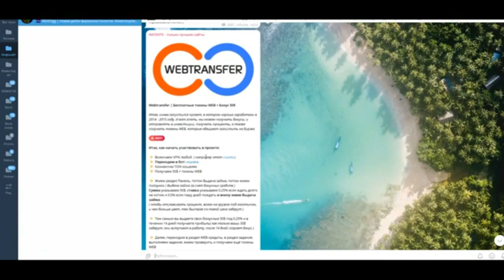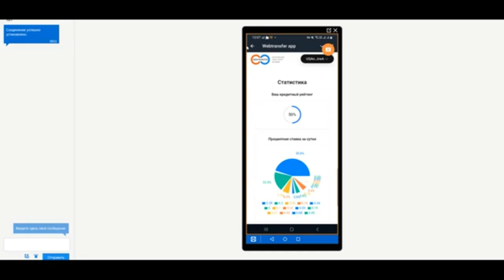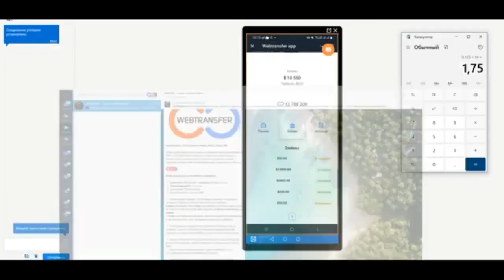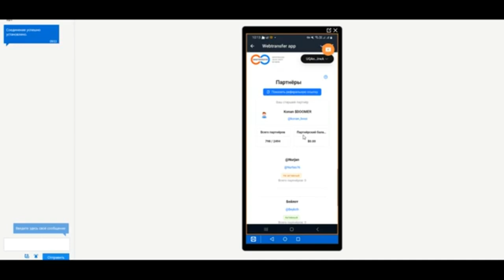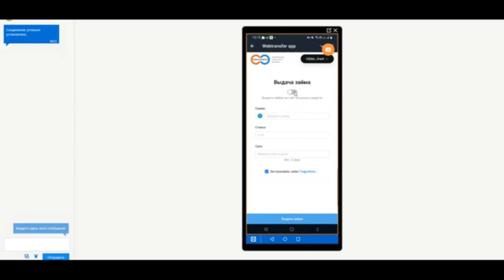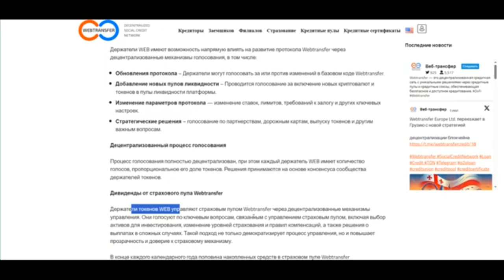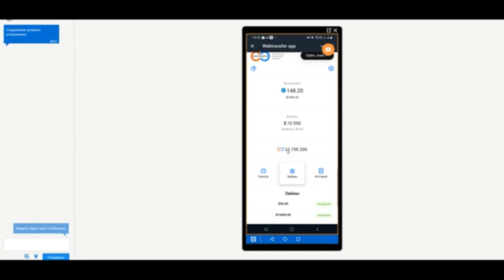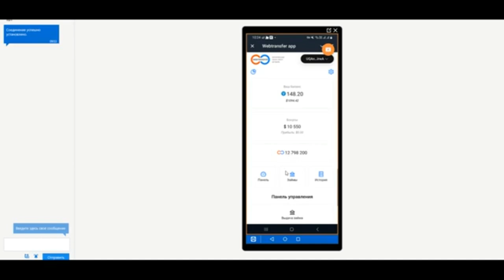Возвращение Webtransfer 2.0 - Токены Web / 50$ Бонусных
- Описание -
10 лет назад был такой легендарный проект WEBTRANSFER.
Где кредиты давали и они уходили в работу- приносили %%                                                                                                                                                                                                    Эта тема отработала почти 2 года в 2014-15гг. были даже пластиковые карты Webtransfer Visa, которыми люди  полноценно пользовались.                                                                                                                            Сейчас  они снова запустились !!! Используем время акции, пока можно зайти без вложений и заработать, потом уже с заработанных можно продолжить.
Долго акция не продлится.
Раздают по 50$ и токены Web
Предположительно не более месяца так будет. Старт был 11 июля.
Получите еще больше WEB кредитов, подписавшись на канал
P.S. Коды к новым заданиям Webtransfer в телеграм канале.